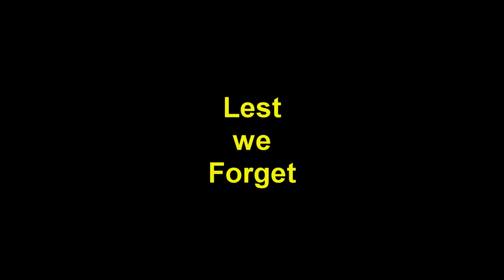American Classic Aircraft Fly-in. Shobdon 19052018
Hereforshire Aero Club who own Shobdon Airfield held a Fly-in for classic American aircraft. It was a busy day, and a warm one, with something going on somewhere. The food was great at the Hotspur cafe which was welcomed by me after taking video of aircraft in the morning and satisfied for the afternoon. There was also Gliding and Parachute jumping going on at the airfield. A busy day indeed.